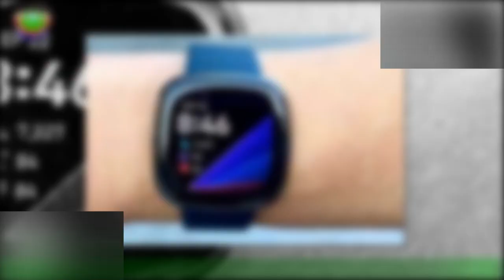Loredana Berté a Domenica In per Melissa Agliottone: avrà 18 anni, Gaga andrà in pensione'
Tra gli ospiti della puntata di Domenica In del 12 marzo, c'è anche la giovanissima Melissa Agliottone,la vincitrice della prima edizione di The Voice Kids Italia. La bravissima cantante ha stregato il pubblico con la sua versione di "Shallow" canzone iconica di Lady Gaga,cantata anche durante la cerimonia degli Oscar 2019. A parlare del suo talento è intervenuta anche Loredana Berté che nel programma di Rai1 è stata la coach della dodicenne.